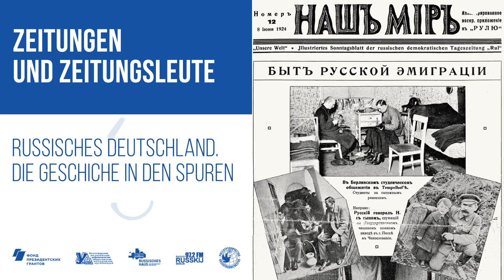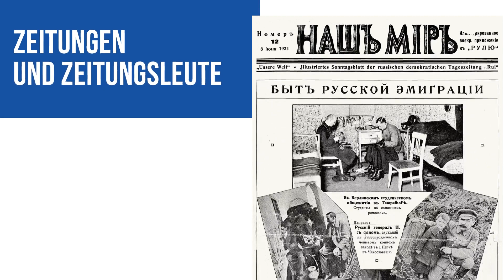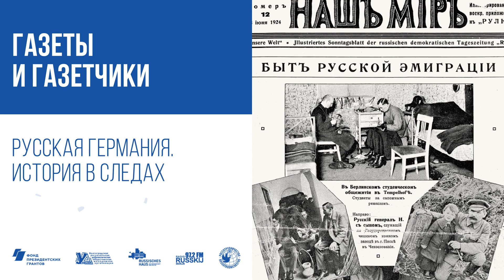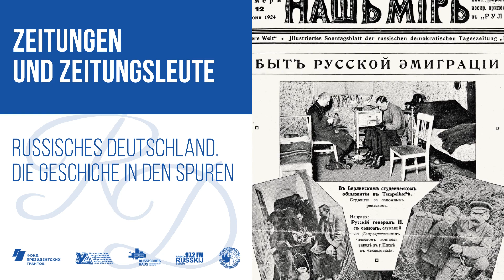Газеты и газетчики. Русская пресса в эмиграции / Русская Германия. История в следах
В начале 20-х годов прошлого века русскоязычная периодическая пресса Европы отражала весь диапазон партий и политических движений Российского зарубежья – от монархистов до анархистов. На деньги, поступавшие из Москвы, издавался просоветский «Новый мир», непримиримый к эмиграции в целом. Газеты «Руль» и «Накануне» выходили ежедневно, пять или шесть других еженедельно, не считая кратковременных малоуспешных проектов.

Радиоцикл "Русская Германия. История в следах" посвящён культурно-историческим связям России и Германии. Проект рассказывает историю русской Германии, выстраивая каждый выпуск вокруг определенного события, персоналии или памятного места, с одной стороны, каким-то образом связанного с Россией, а с другой – повлиявшего на культурные или политические процессы, разворачивавшиеся в Германии.

Проект реализуется при финансовой поддержке Фонда президентских грантов.

Подготовка программ и необходимых материалов осуществлялась при участии московского историка и писателя, автора книги «Русский Берлин» (Издательство «Вече», 2010 г.) – Александра Попова.